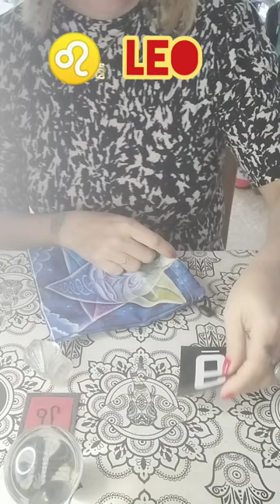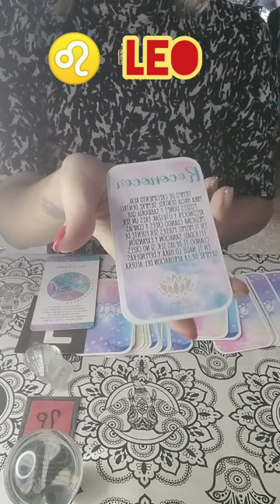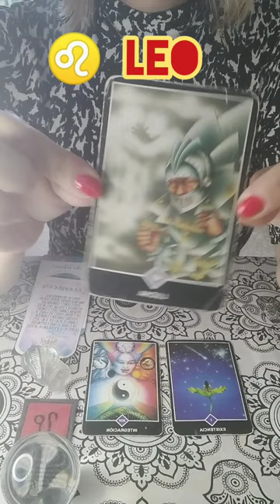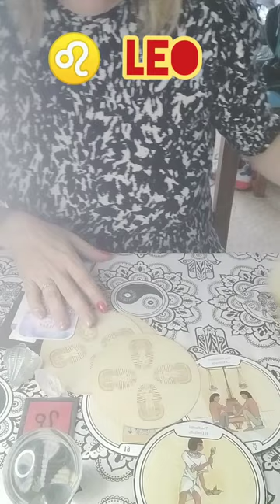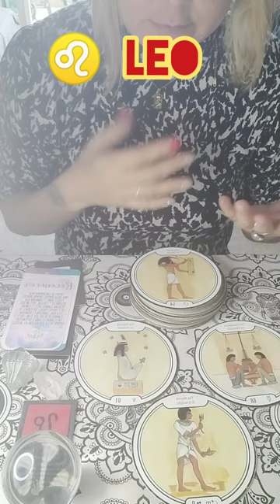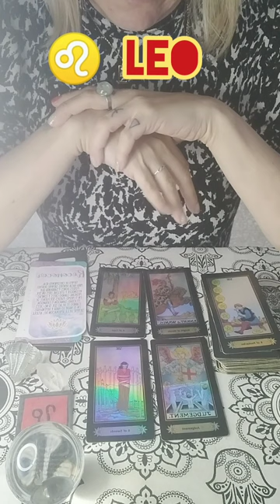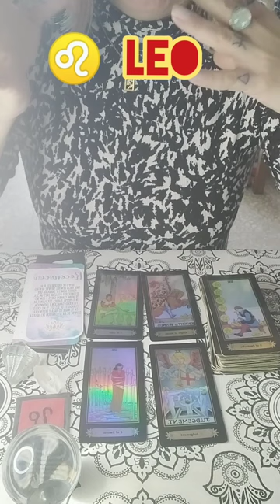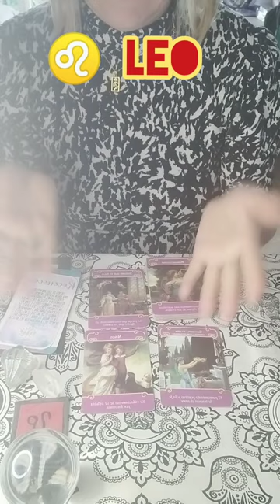♌️leo "Abrí tu corazón el amor esta cerca"Mayo 2da semana